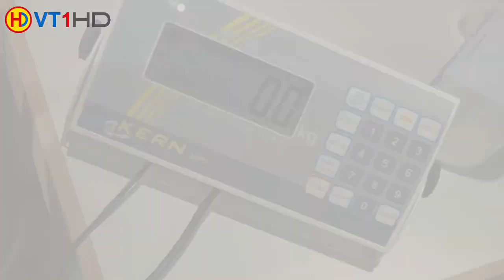🤼 | Wrestling | 75kg LL: Andrius Reisch (Rheinfelden) vs. Stephan Brunner (Adelhausen)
Ringen | Regionalliga Baden-Württemberg (ARGE) 2017
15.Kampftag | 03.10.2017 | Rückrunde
KSV Rheinfelden - TuS Adelhausen II
Andrius Reisch vs. Stephan Brunner
0:2 (PS) / TP 4:7 / time 06:00